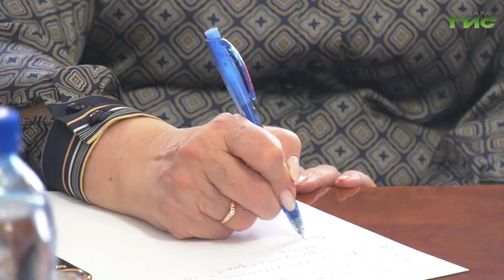В Самаре прошло заседание общественной палаты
Контролировать реализацию муниципальных программ и национальных проектов, а также налаживать диалог с местной властью и бизнесом во всех районах города будут общественные советы. Об этом сообщили на заседании общественной палаты Самары. Собравшиеся также обсудили и помощь бойцам в зоне спецоперации. Этот вопрос стал одним из ключевых на повестке. Какие инициативы прозвучали во время совещания общественной палаты города - узнал Михаил Ермоленко.